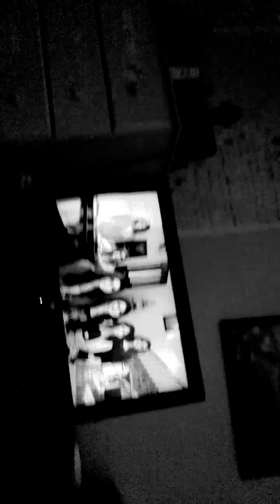Cimorelli band cover your worth it and wings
Cimore